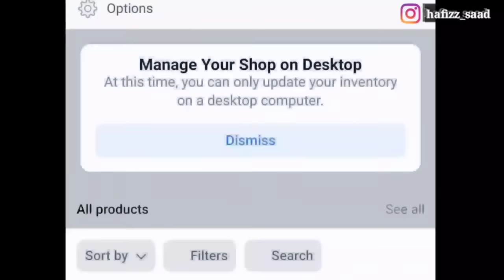How to choose a right companion for your Persian cat | Best male Cat for Your Persian Female Cat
Chubby Meows
84 Qari Rd, Rajgarh, Lahore, Punjab 54000
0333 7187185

cat heat sign video